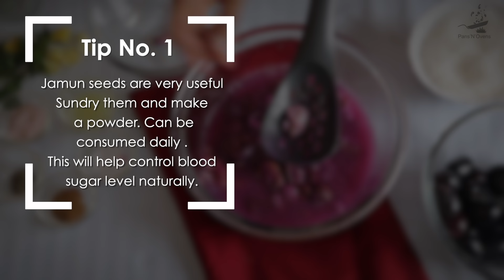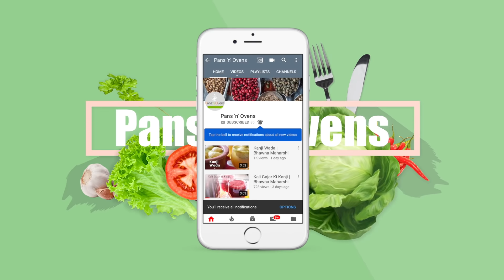Jamun Sharbat | Jamun pulp | Jamun juice | Summer Drinks | Bhawna Maharshi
Jamun acts as a powerful antioxidant that helps to improve immunity but its most profound benefit lies in its being of special use in the treatment of diabetes.

Jamun – the ayurvedic way!

* Dried seeds powder three times a day of a gram each dose will
   help to reduce high blood sugar. It also helps to reduce the insulin
   dose.
* Two grams of dried seeds powder will reduce polyuria of any
   cause.
* Dried seeds powder at one gram per day will help to reduce
* Both seeds and leaves improve uterine function.
* Regular intake of fruits for 2-3 months helps to heal bleeding
   haemorrhoids.

Include jamun in your diet:

* Jamun juice can go very well with your breakfast.
* Jamun fruits are a good option for snacking.
* Add jamun pulp in wheat flour and prepare small pancakes for
  your kids.
* Jamun fruit pieces can be added into yogurt to prepare a
  flavoured yogurt.
* Jamun milkshakes also tastes yummy.
* Jamun ice cream can be prepared at home. It can be cooked with
  a little sugar and added on vanilla ice cream as a topping.
* Same can be added on cookies as a topping.
* Jamun jellies and jams are kids’ favourites.
* Jamun smoothies also can be a great option for evening snacks.